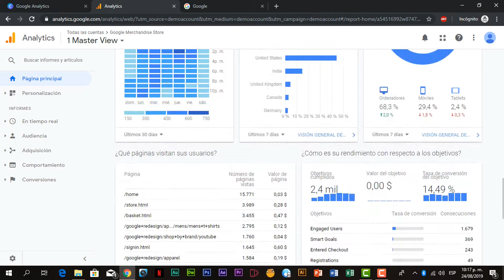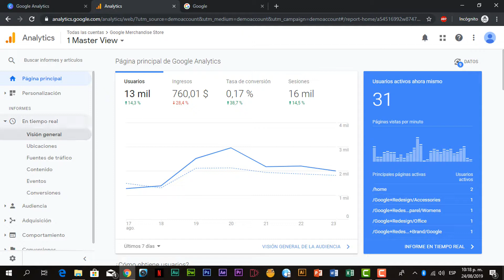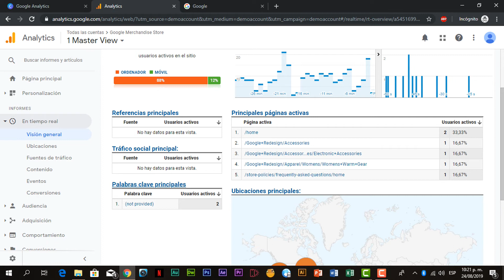Curso Google Analytics GRATIS Módulo 5-1. Visión General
Curso Google Analytics GRATIS
Curso Google Analytics GRATIS Módulo 4-1. Visión General